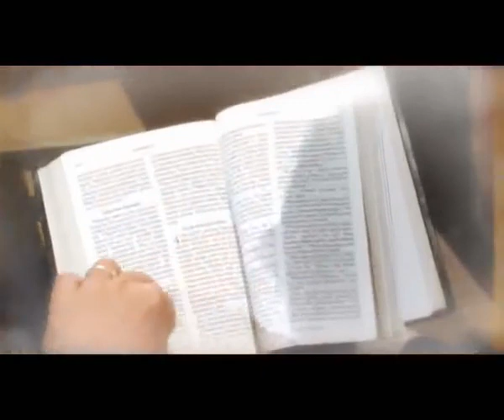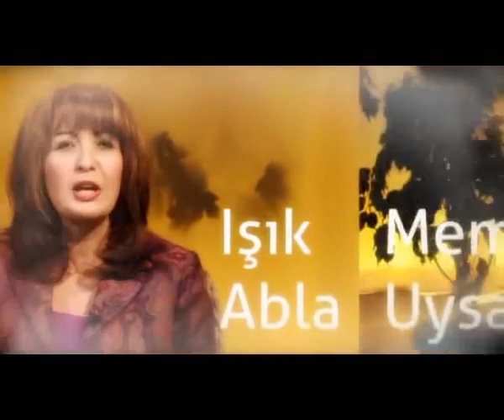Işık Abla'nın Tanıklığı- 1-